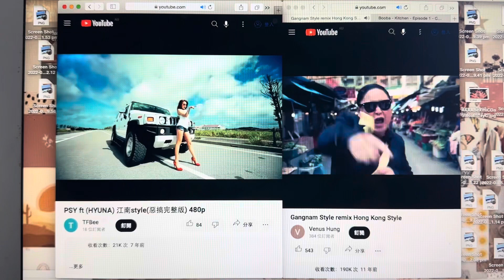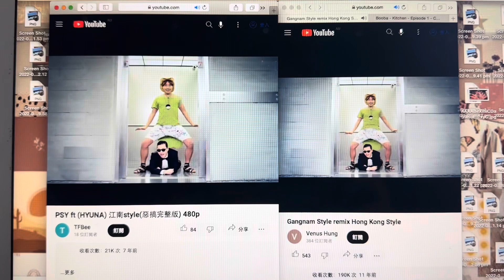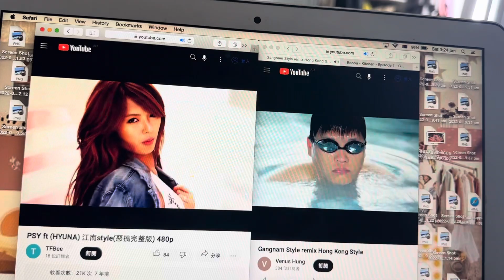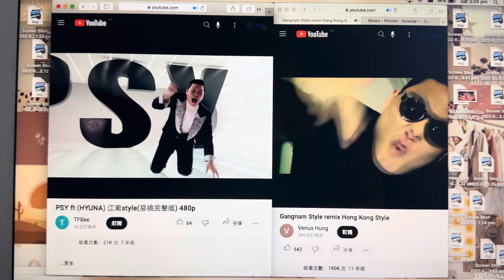Psy ft Hyuna Ganganm style Hong Kong